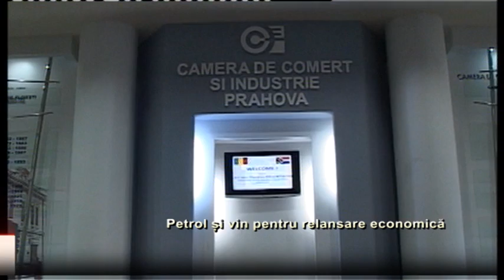Petrol și vin pentru relansare economică